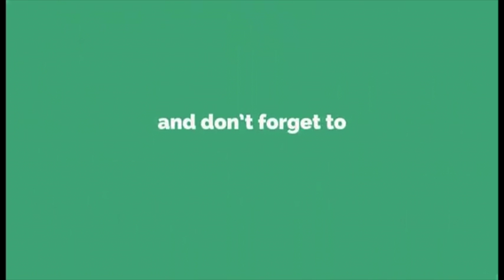Aake Teri Bahon Mein || Mueen Qureshi || Sunanda Chandra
Studio S & R Music Australia Presents
A Nite With Royals